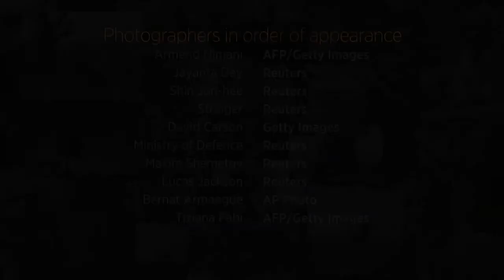Photos of the Day - Flash Floods Hit Long Island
In today's pictures, a mad wades through a flooded road in New York, a protestor takes shelter from tear gas in Ferguson, drivers eat a watermelon beside trucks from a Russian convoy carrying humanitarian aid, and much more. Photo: Reuters